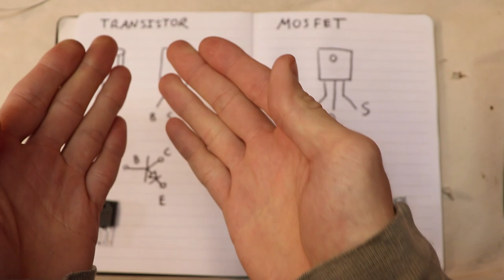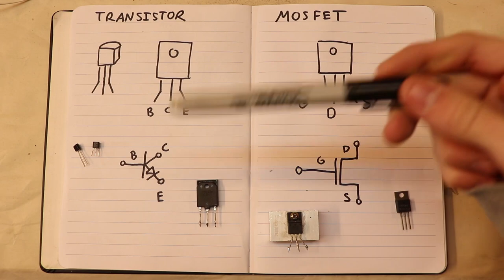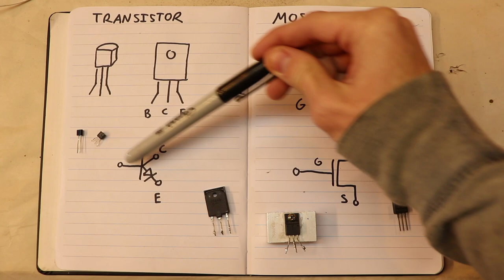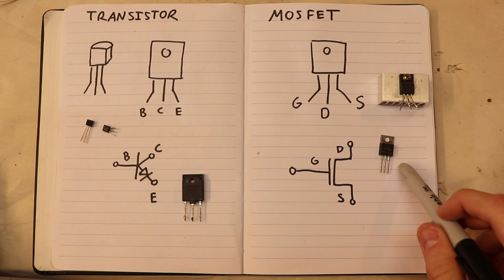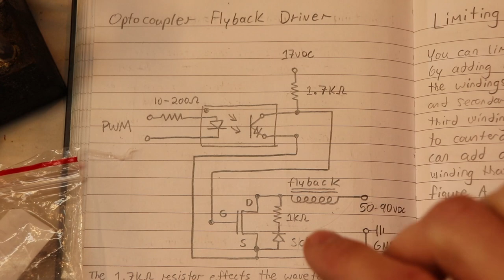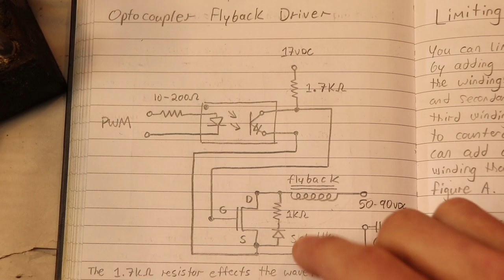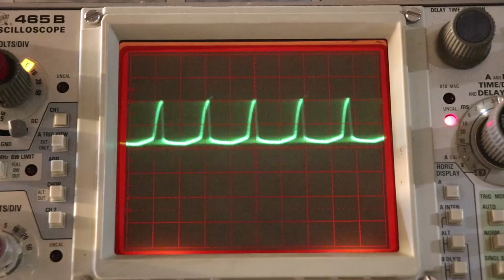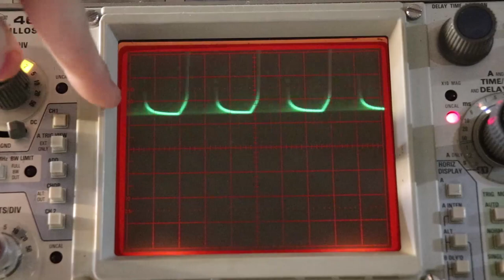How to drive a Flyback: Mosfets (Part 1)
I try to practically explain the basics of driving a Flyback and the basics of switching things in general.

I killed so many 555 timers and power transistors making this video. RIP.

You can also donate FOR FREE by installing Streamlabs OBS for FREE. I get $1 for every install through this
What "counts" as an install is of course installing and opening the app then streaming for the first time or closing the app. Every little bit helps, thank you!